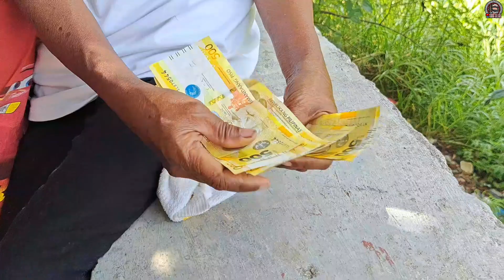PART 2 | MIKAEL SOBRA ANG SAYA SA DALA KONG BIYAYA! LOLA NAWALAN TRABAHO PAANO NA SILA!